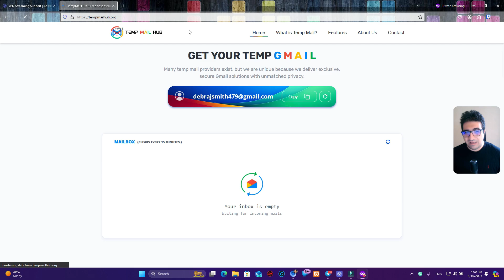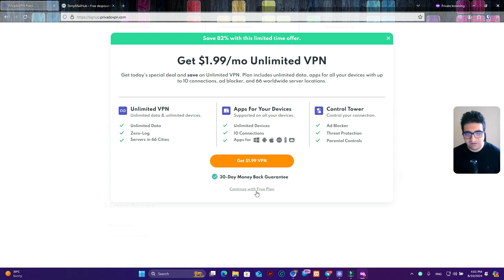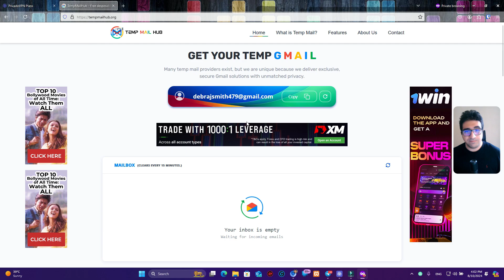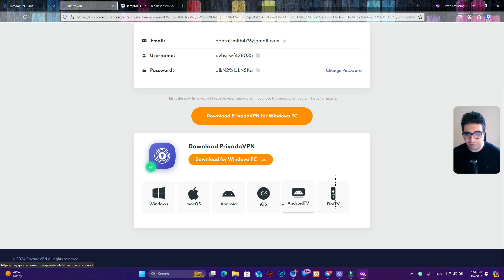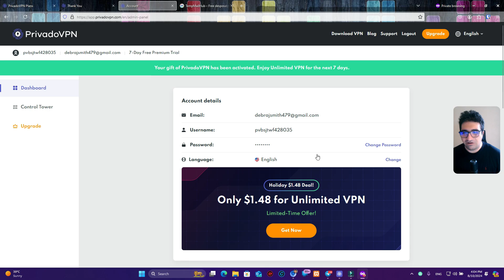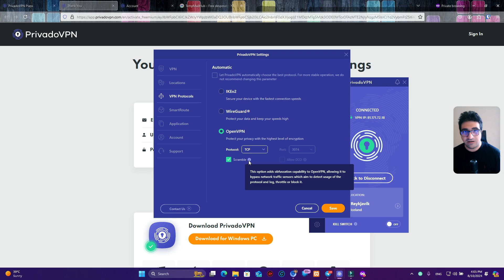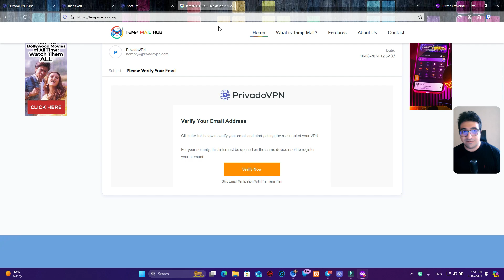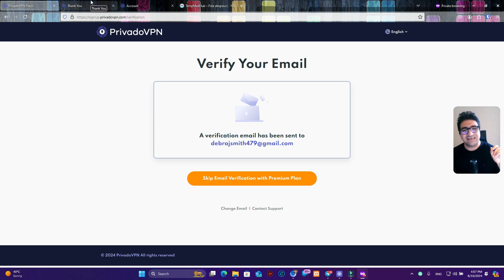وی پی ان برای ایرانیان|فیلترشکن نا محدود Privado vpn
در این ویدئو یکی از بهترین وی پی ان و فیلتر شکن هایی که دارم خودم ازش استفاده میکنم رو بهتون نشون میدم.
این وی پی ان پولی هستش ولی با راهی که خود صاحب این برنامه گذاشته قانونی میتونی ب بخش پولی رایگان دسترسی پیدا کنی.
من بنان بدر هستم و در این کانال راجب تولید محتوا در یوتیوب، تولید محتوا با هوش مصنوعی و درآمد دلاری صحبت میکنم.
اگه به این موضوعات علاقه داری حتما سابسکرایب کن تا شروع کنیم.

موضوع بندی ویدئو:
00:00 شروع ویدئو وی پی ان برای ایرانیان|فیلترشکن نا محدود Privado vpn
01:00 وضعیت وی پی ان و فیلترشکن در ایران
05:30 معرفی برنامه PrivadoVPN
07:45 فعالسازی بخش پولی وی پی ان
09:45 تنظیمات و اتصال به وی پی ان نامحدود